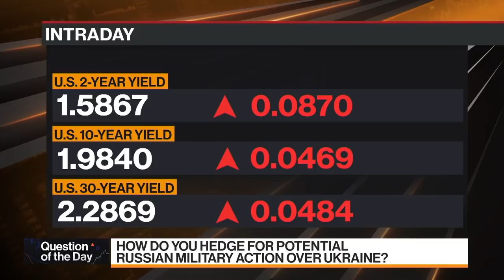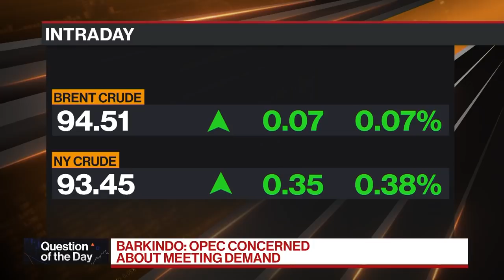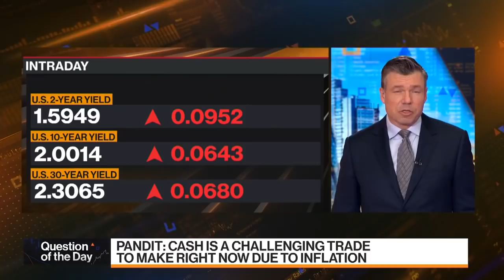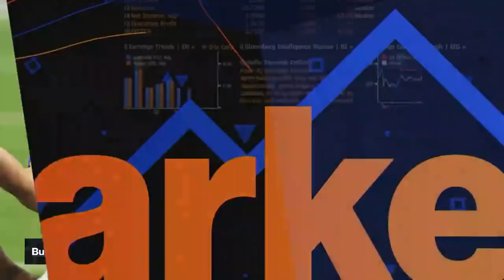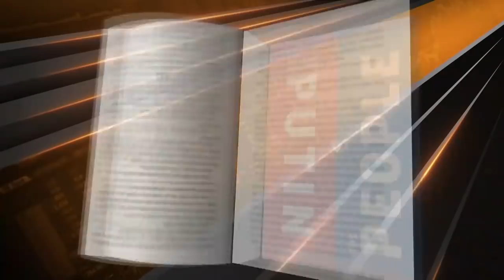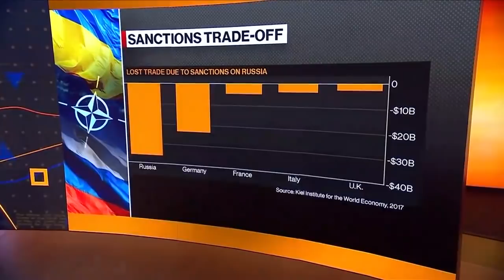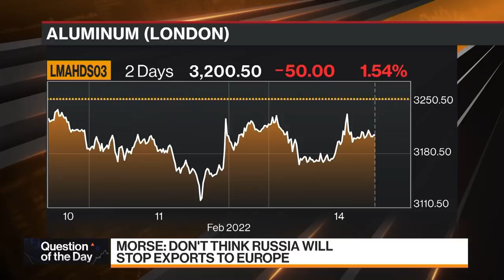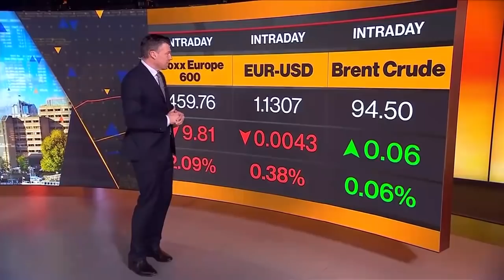Bloomberg Markets Full Show (02/14/2022)